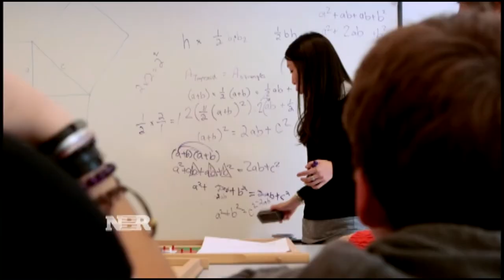Nightly Business Report: Future of education: classroom of the future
Twenty years from now, a new method of teaching will turn the traditional classroom model on its head.